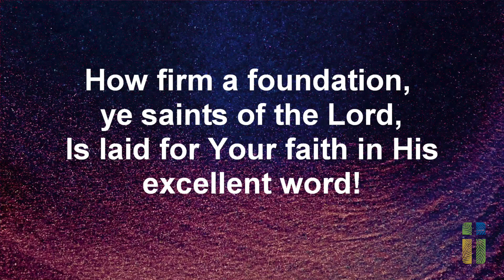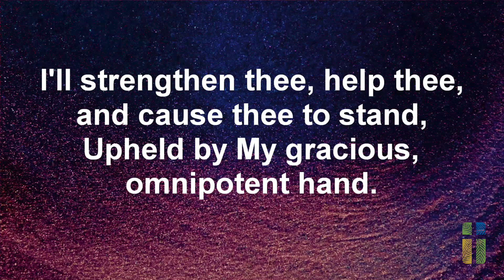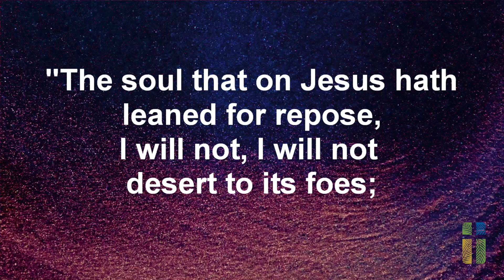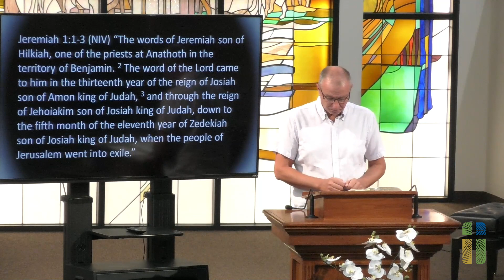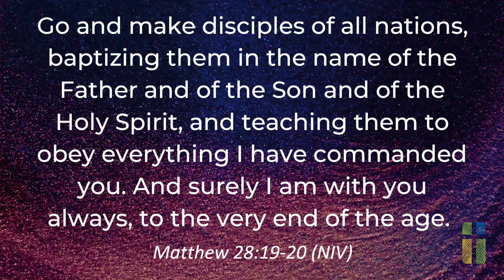Palm West Community Church: Worship Service - August 2, 2020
Palm West Community Church Worship Service for August 2, 2020 featuring Pastor Jim Powell's sermon: "Good and Bad Kings" - Ninth in the series "EXILE AND HOPE" from the book of Jeremiah.